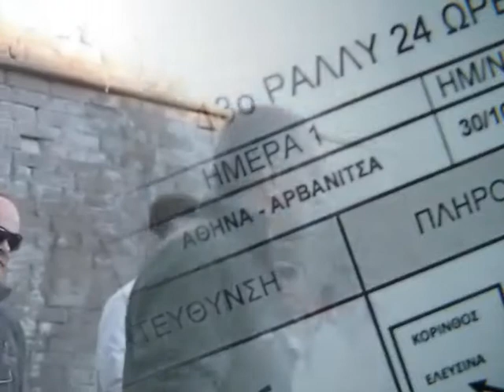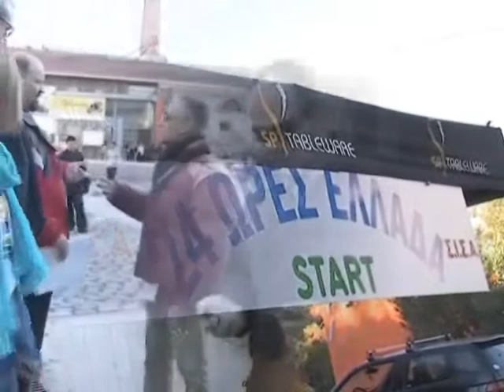sisa 24 wres porsche 911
24 ωρες ελλαδα  sisa  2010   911 katsaounis